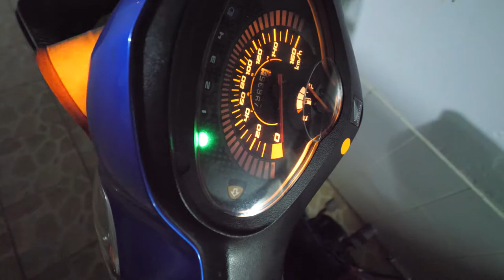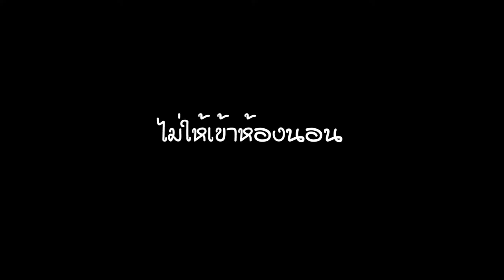MISSING CAT!!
สนใจGPSแมวติดต่อเพจนี้เลย